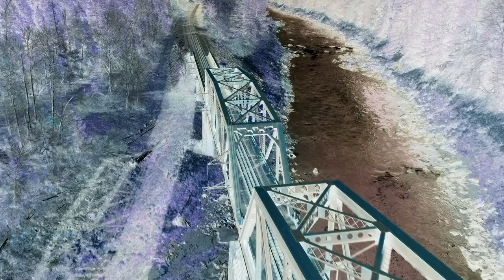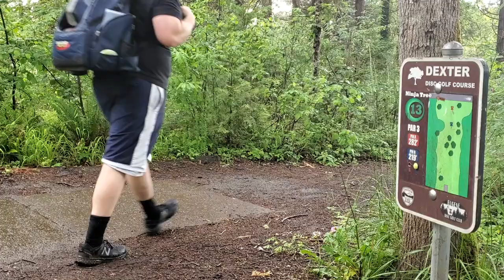Will I record under par at Dexter Lake Disc Golf Course?